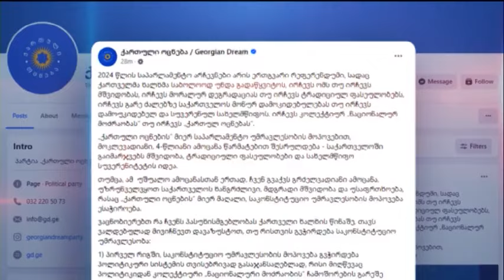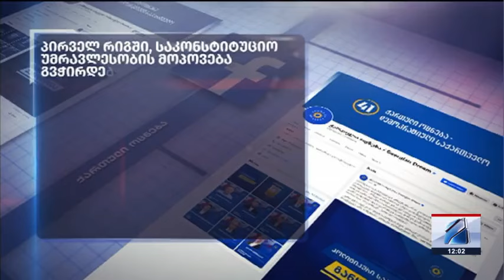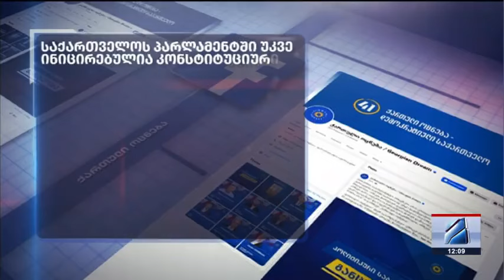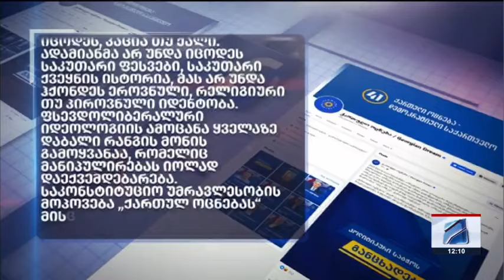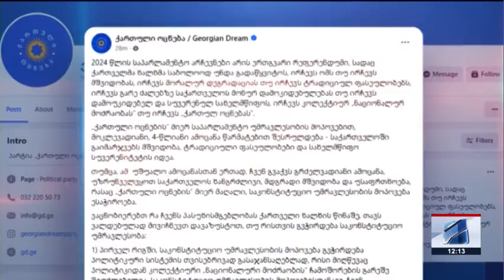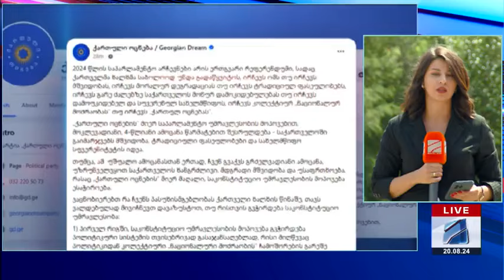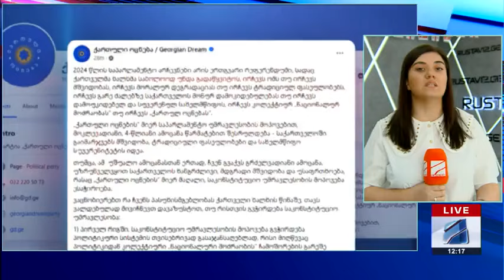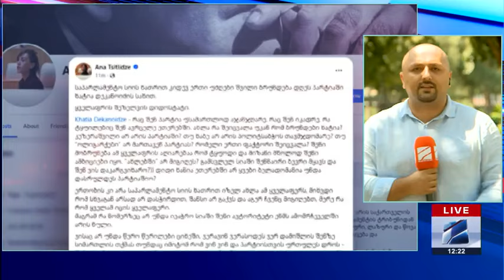კურიერი 12 საათზე-2024.08.20